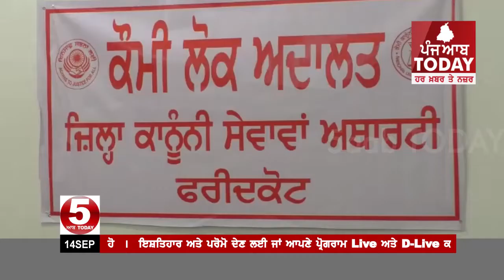ਲੋਕ ਅਦਾਲਤਾਂ ਜਰੀਏ ਲੋਕਾਂ ਦੇ ਵੱਖ ਵੱਖ ਕੇਸਾਂ ਦਾ ਮੌਕੇ ਤੇ ਨਿਪਟਾਰਾ , Fridkot lok adalt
5aabtoday Lokadalt fridkot ਲੋਕ ਅਦਾਲਤਾਂ ਜਰੀਏ ਲੋਕਾਂ ਦੇ ਵੱਖ ਵੱਖ ਕੇਸਾਂ ਦਾ ਮੌਕੇ ਤੇ ਨਿਪਟਾਰਾ
ਫਰੀਦਕੋਟ ਚ ਲੱਗੀ ਲੋਕ ਅਦਾਲਤ ਦੌਰਾਨ 1040 ਕੇਸ ਲੱਗੇ
ਫਰੀਦਕੋਟ ਚ ਸਿਵਲ ਜੱਜ ਮੈਡਮ ਰਾਜਵੰਤ ਕੌਰ ਨੇ  ਕੀਤਾ ਲੋਕਾਂ ਦੇ ਕੇਸਾਂ ਦਾ ਨਿਪਟਾਰਾ